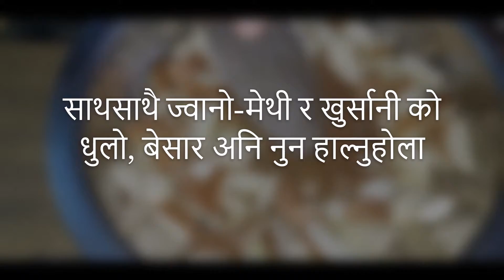पाकेको काक्रोको अचार | खल्पी | Khalpi | Ripe Cucumber Pickle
खल्पी अचार बनाउने तरिका | Pakeko Kakro ko Achar